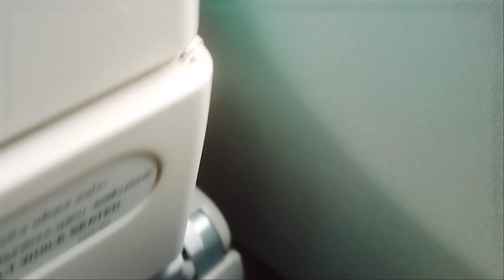Landing moment at Sri Lanka airport visit hulhumale maldives beautiful সৈকতের love sriLanka🇱🇰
Colombo Bandaranayake Check the status of your domestic or international Colombo Bandaranayake (CMB) flight with the help of our live arrivals and departures board. Switch between ...